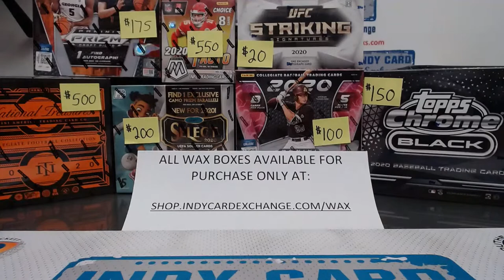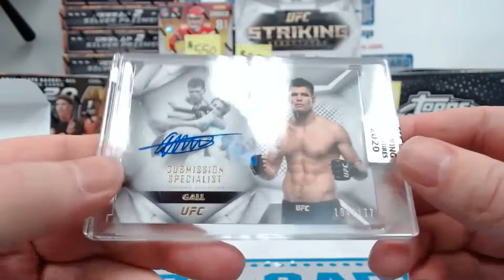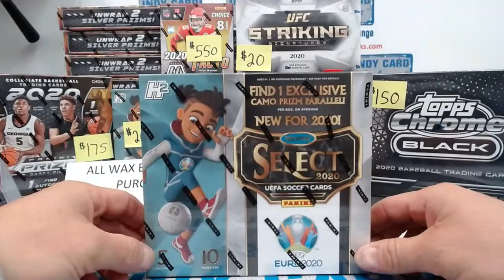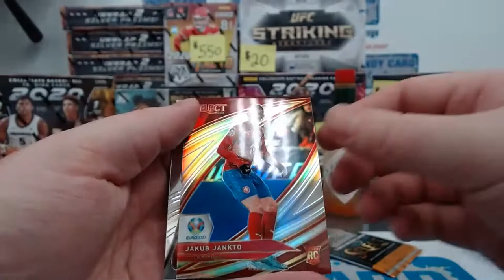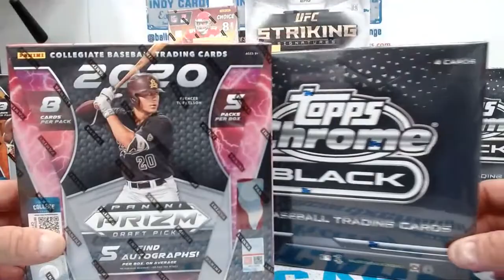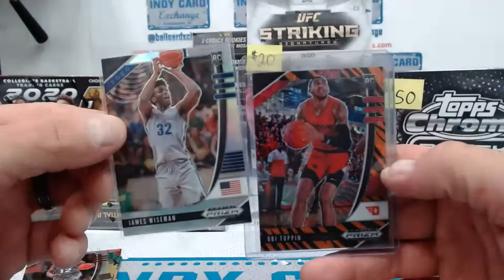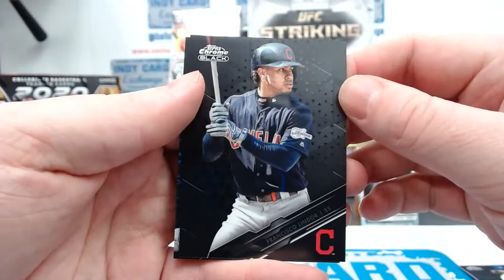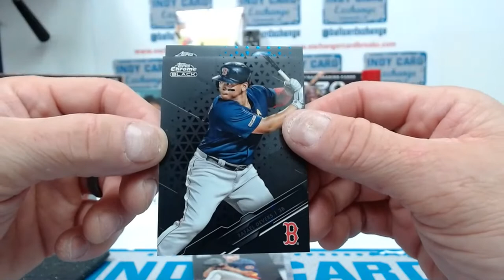Exchanger Card Breaks Live Stream - 1/8/21 (Personal Boxes)